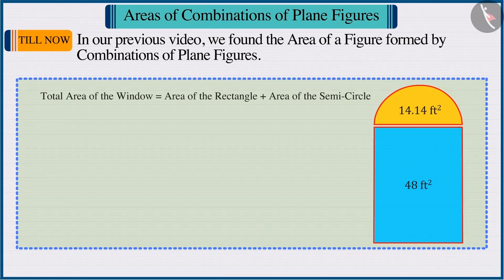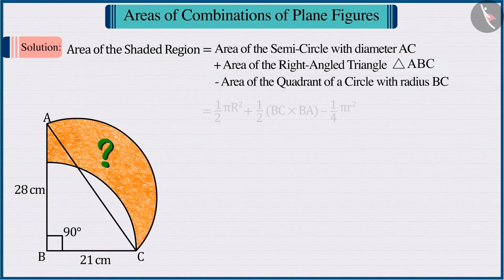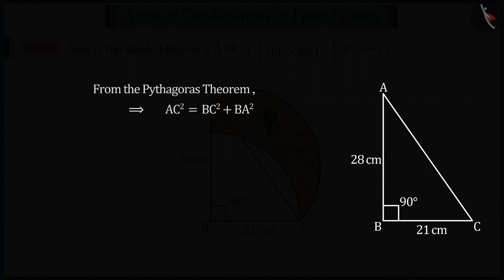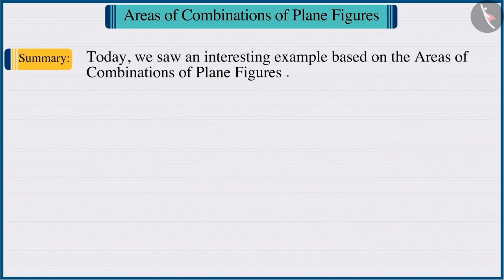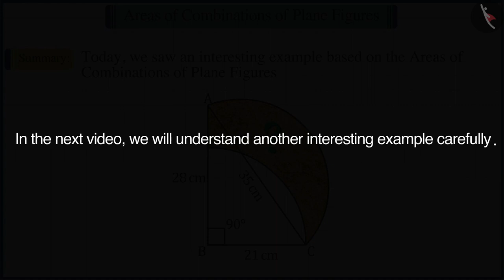Area of combinations of plane figures | Part 2/3 | English | Class 10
Area of combinations of plane figures | Part 2/3 | English | Class 10 | NCERT

Areas of Combinations of Plane Figures | Circles | Grade 10 | NCERT | Areas related to Circles (4)

Welcome to part 2 of Areas of Combinations of Plane Figures. In this video, we will discuss various examples of Areas of Combinations of Plane Figures.